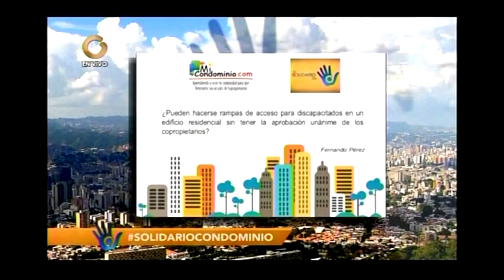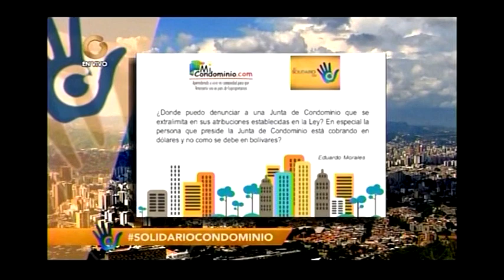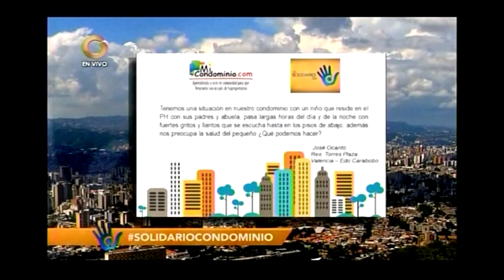LEY DE CONDOMINIO para TRANSFERIR FONDOS 💵 de la GOBERNACIÓN de MIRANDA | ELIAS SANTANA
En este video encontrarás contenido referente a LEY DE CONDOMINIO para TRANSFERIR FONDOS 💵 de la GOBERNACIÓN de MIRANDA